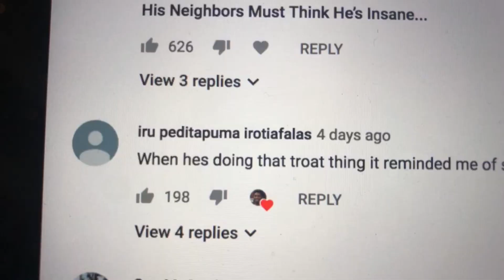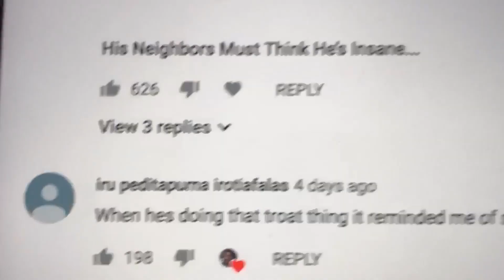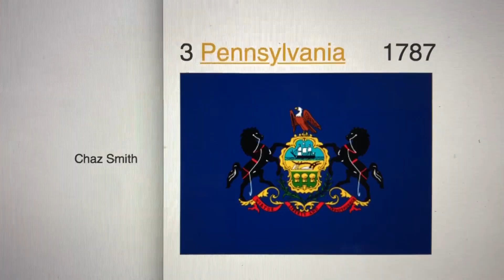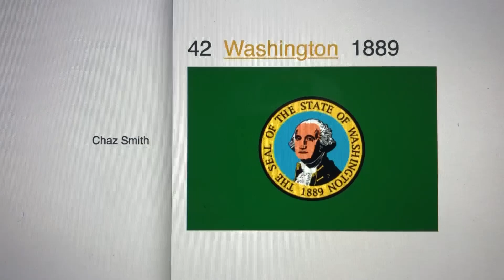Pronouncing Things Incorrectly: United States Edition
This is pronouncing things incorrectly: the United States Edition. Happy 4th of July and happy birthday America! I hope you really enjoy this video! This one was really hard because I chose to say every single state, but it can be difficult to make just any word sound funny. Let me know what your favorite ones are in the comments!

Clips are taken from SpongeBob Squarepants and the Fast and Furious franchise

Request a video from me!